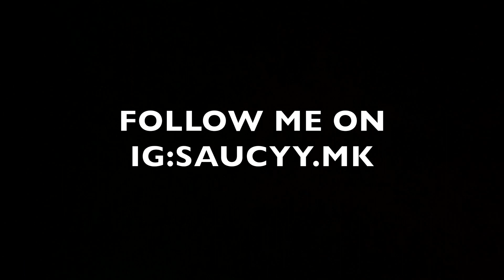WE PULLED UP TO THE HOUSTON RODEO AND THIS HAPPEN…* Face to Face*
MK - No Love (Live Performance)

MK - Hold On (Live Performance)

New instagram: __.allaboutthehustle